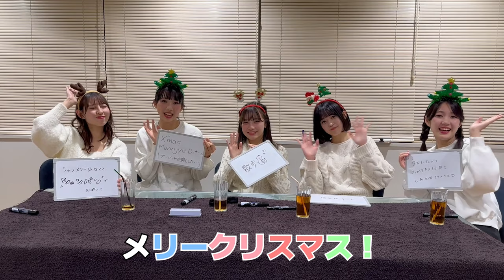【デートプラン】クリスマスデートプラン対決！🎄💖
今週はクリスマス🎄ということで〜！
クリスマスデート企画対決！をしました！
なぜか面白おかしくなっているのでお楽しみに〜

［👥］member
沖口優奈🤍

［💿］new single
「めろめろーりんぐ」mvはこちらから↓